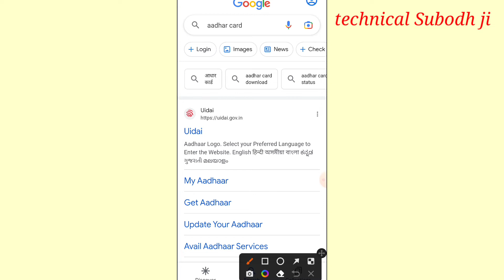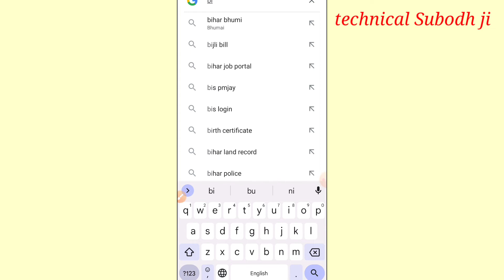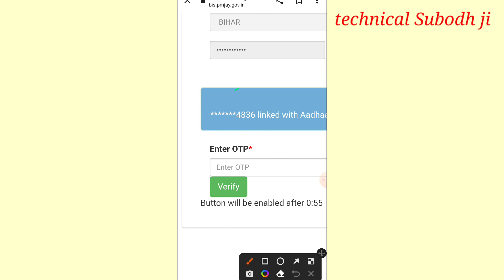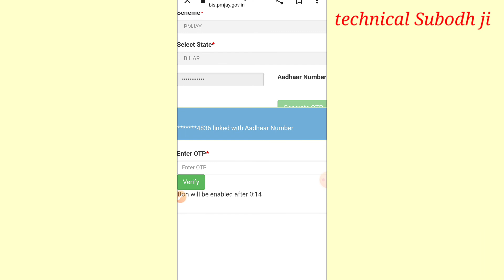aadhar card me kon sa number link kaise pata kare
aadhar card me kon sa number link kaise pata kare online
aadhar card me mobile number link hai ya nahi kaise pata kare online
aadhar se kaun sa number link hai kaise pata kare
aadhar se kaun sa number link hai kaise pata kare online
aadhar card mein mobile number change kaise karen
aadhar card mein mobile number change kaise karen online